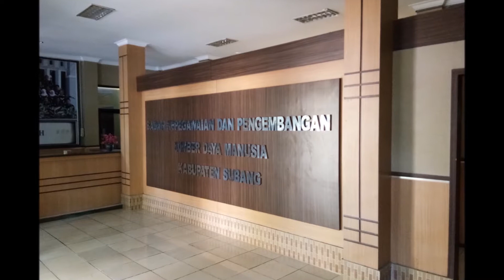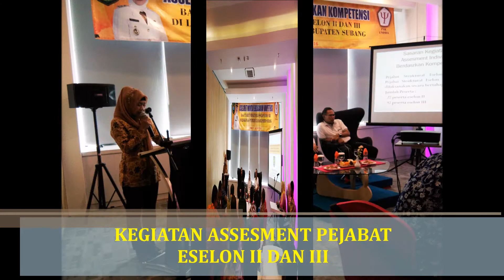Profil BKPSDM Kabupaten Subang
Badan Kepegawaian dan Pengembangan Sumber Daya Manusia Kabupaten Subang Provinsi Jawa Barat